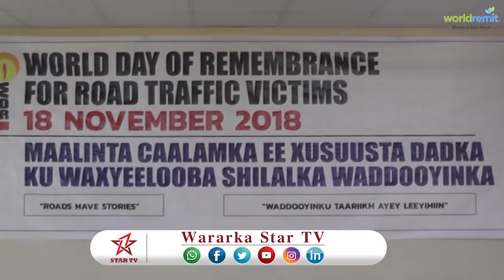DAAWO MAALINTA CAALAMKA EE XASUUSTA DADKII KU WAXYEELOOBAY SHILALKA GAADIIDKA